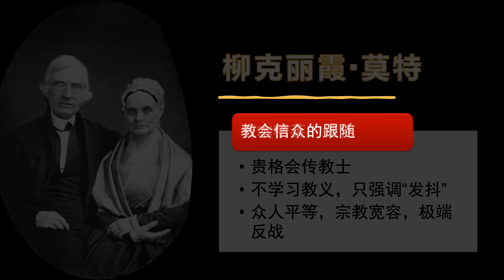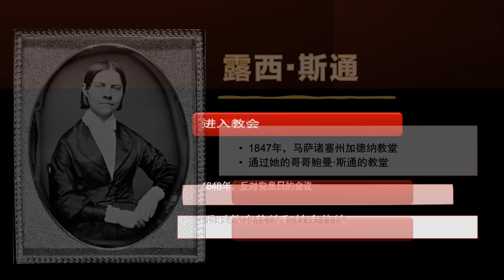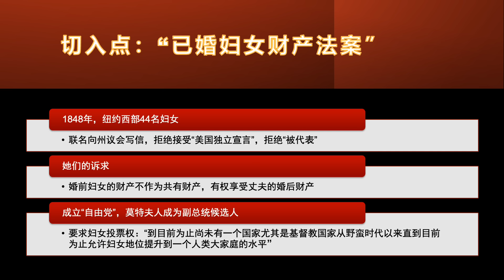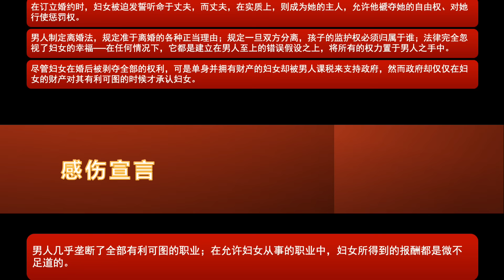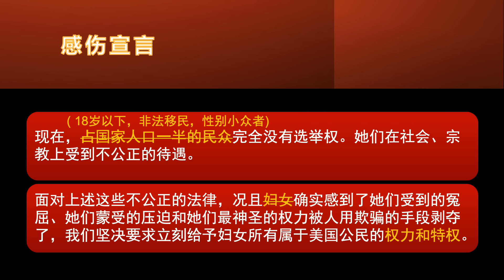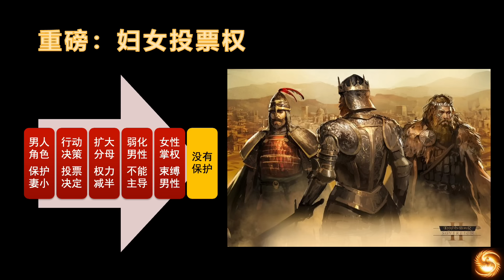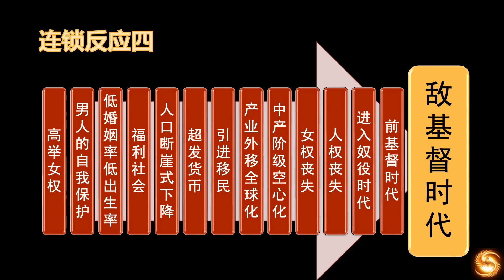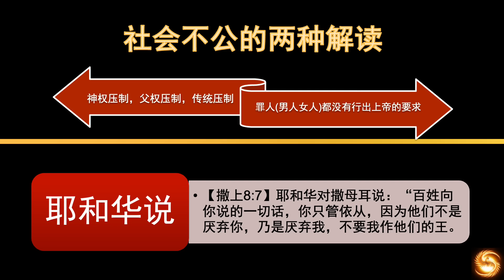保罗书信08 女权主义(中) 美国的女权运动及其影响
女权主义第二集，美国女权主义的诉求和他们达成的毁灭性“社会进步”，以及和今天的“非法移民”现象的关联。